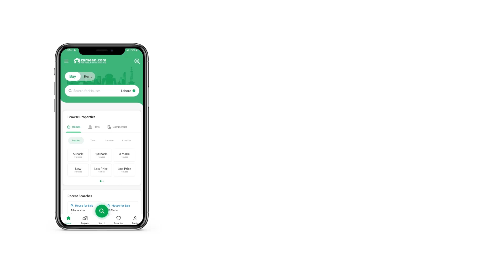1.8 MARLA SHOP FOR SALE IN PARK VIEW CITY ISLAMABAD